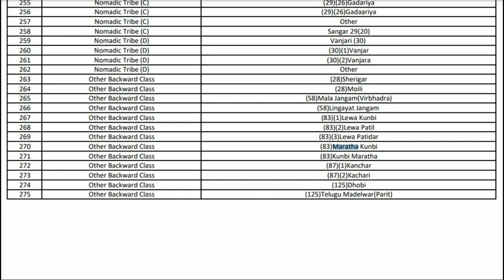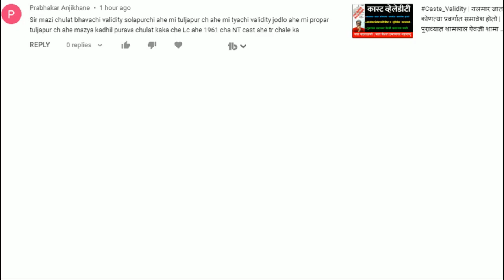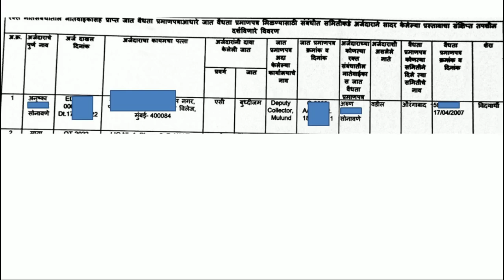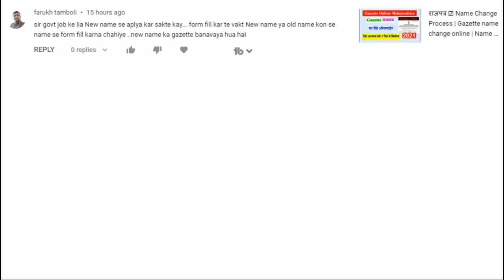मराठा कुणबी आरक्षण रद् झाले कहे का? | दुसऱ्या जिल्ह्यातील चुलत भावाची वेलेडीटी मला चालेल का?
1.Application Form + Payment Recept + Original Caste Certificate + All Documents attested
2. Form 15A/CET Application
3. Form 3
4. Form 17
5. हमीपत्र

for Marathi Marathi Language.